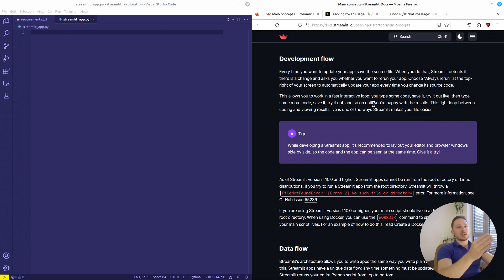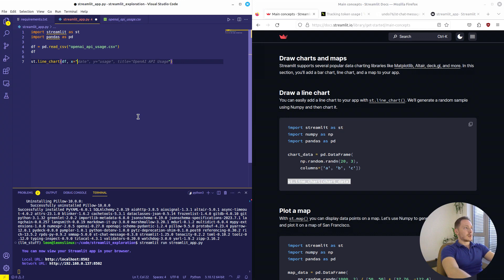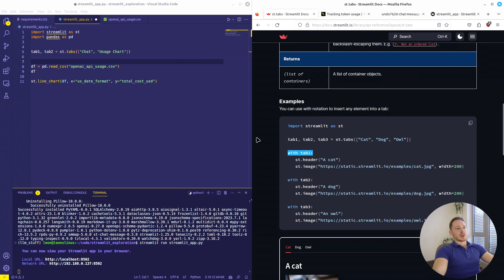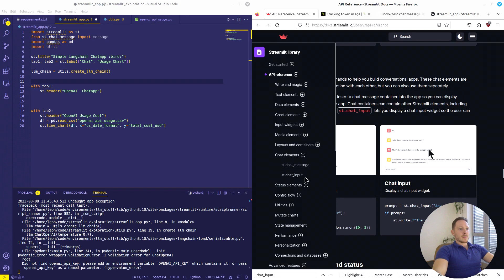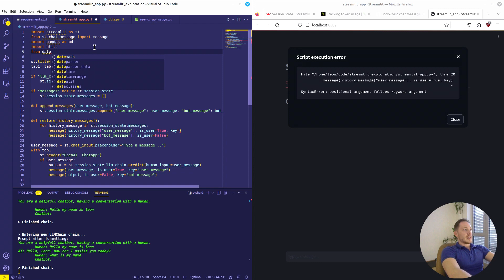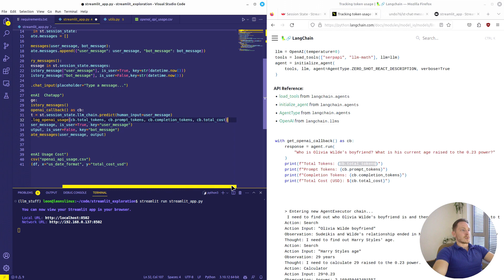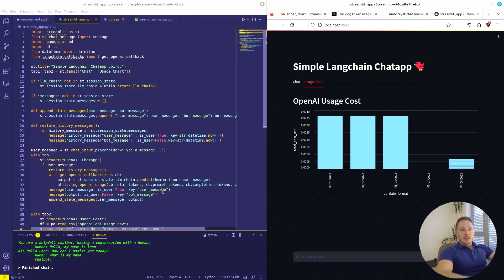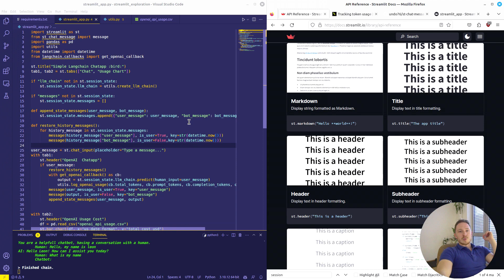Exploring Streamlit by Making a Langchain Chatapp From Start to Finish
You will learn how to use Streamlit to build chat apps and display tables or charts with just a few lines of code in minutes.

SEO: Stremlit tutorial, langchain tutorial, streamlit python tutorial, langhcain python tutorial, how to use streamlit